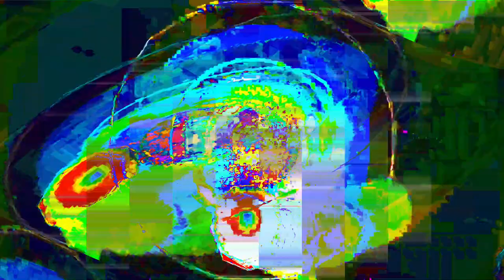[EPILEPSY WARNING] Movie 24 01 20 12h57m12s